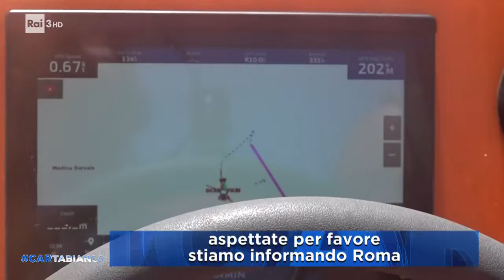A bordo della Ocean Viking - Cartabianca - 02/05/2023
- Sono stati rinchiusi in un magazzino in Libia senza finestre per quasi un anno. Presi a bastonate, pugni e calci da un trafficante di uomini del quale (oggi) vogliono fare il nome: "ci avevano detto che era un viaggio semplice, siamo finiti in un lager" raccontano i migranti soccorsi nel Mediterraneo dalla Ocean Viking, la nave della Ong Sos Mediterranee, che ha attraccato ieri a Civitavecchia... Servizio di Vittorio Romano